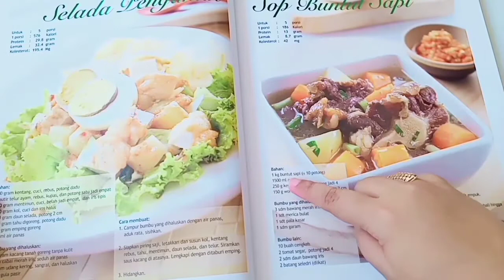Donat bagi pemula,tanpa mixer dan takaran sendok | mudah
Hai, assalamualaikum
kali ini saya membuat donat bagi pemula,tanpa mixer dan takaran sendok.
Saya juga pemula dalam hal membuat donat loh. tp saya berhasil mendapatkan donat montok yang empuk dan cantik karna white ring nya.
Ini dia bahan-bahannya :
250 gram atau 23 sendok tepung terigu
1 sdt ragi (permifan)
1 scht susu bubuk (Dancow)
3 sdm gula halus
2 buah kutel
1 sdm mentega
1 sdm SP
Sejumput garam
Air dingin
cara buatnya Tonton video donat pemula,tanpa mixer dan takaran sendok ea
Semoga bermanfaat dan berhasil ea...

editing video : Kine master
backsound video : spring Kine master
editing thumbnail : inshout
backsound intro : music : imagination pemusik : Rook1e